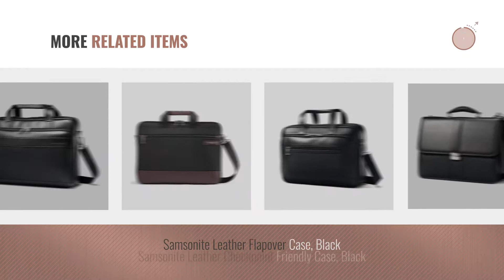Top 10 Samsonite Briefcase [2018]: Samsonite Classic Business 3 Gusset Business Case, Black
New! 2019 Black Friday / Cyber Monday Briefcases Deals and Updates.

Black Friday / Cyber Monday Samsonite Classic Business 3 Gusset Business Case, Black by Samsonite

Black Friday / Cyber Monday Samsonite Luggage Leather Slim Briefcase, Black, 16 Inch by Samsonite

Black Friday / Cyber Monday Samsonite Leather Expandable Briefcase, Black by Samsonite

Black Friday / Cyber Monday Samsonite Colombian Leather Flap-Over Messenger Bag, Brown, One Size by Samsonite

Black Friday / Cyber Monday Samsonite Bonded Leather Attache, Black by Samsonite

Black Friday / Cyber Monday Samsonite Classic Two Gusset 17" Toploader, Black by Samsonite

Black Friday / Cyber Monday Samsonite Delegate Briefcase, Gun Metal by Samsonite